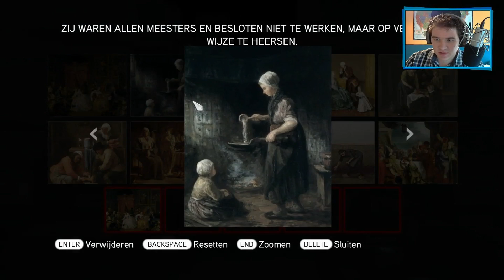"De beul moet dood!" - Assassins Creed Brotherhood - Aflevering 6